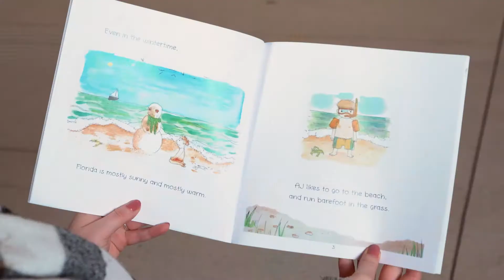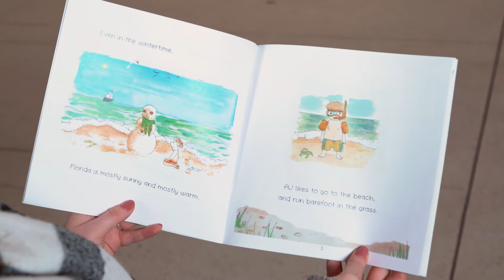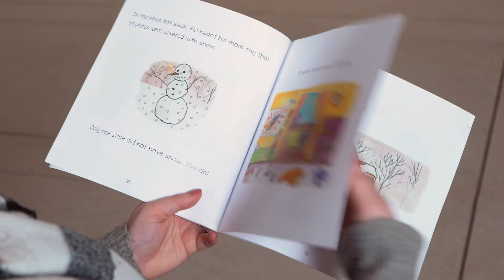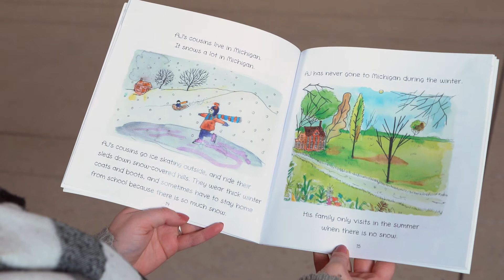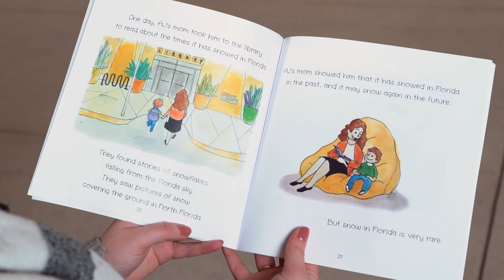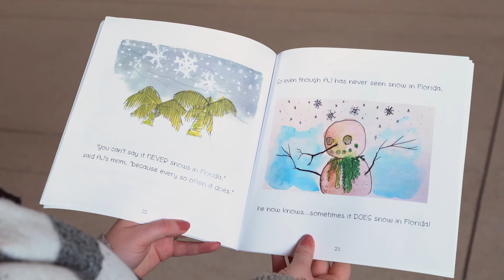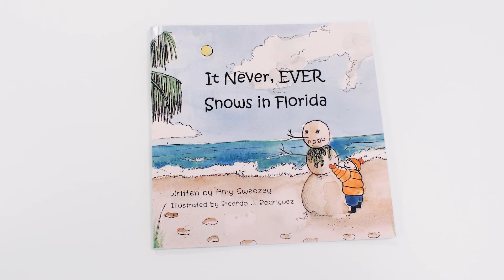stART With... Snow! Frank Ritchie & "It Never, Ever Snows in Florida"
Each stART With episode features a new subject with virtual story time and an art activity designed by the Tampa Museum of Art education team. In this episode, we read "It Never, Ever Snows in Florida" by Amy Sweezey with Illustrations by Ricardo J. Rodriguez.

To learn more about the author and to purchase your very own copy of "It Never, Ever Snows in Florida"

An Irresistible Urge to Create: The Monroe Family Collection of Florida Outsider Art is on view now through May 22, 2022 at the Tampa Museum of Art!